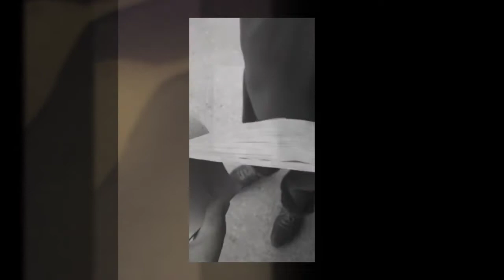Birch Bark Art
A small visual of Birch Bark art. The video uses images from Tribal Chiefs Employment and Training's Xpressions Arts & Design Program trainees.